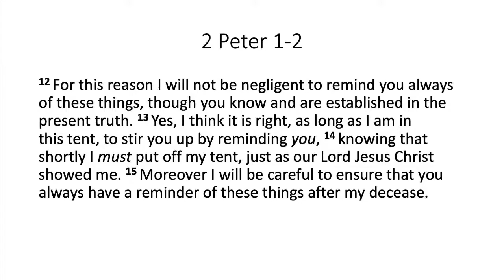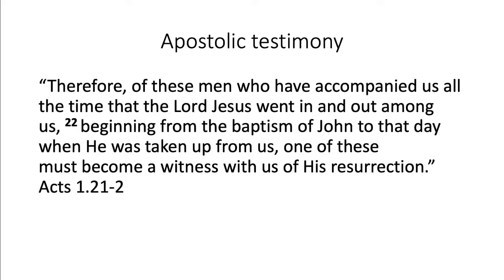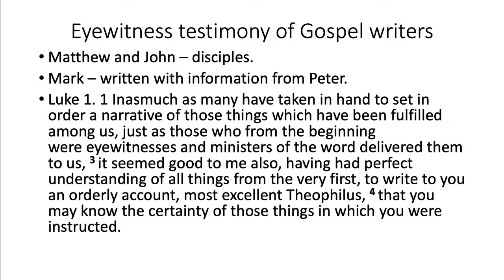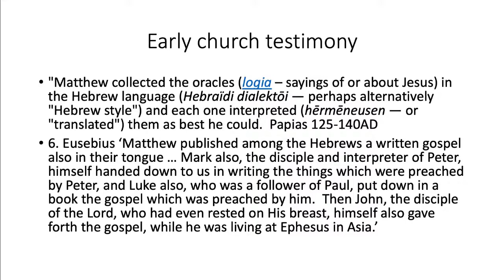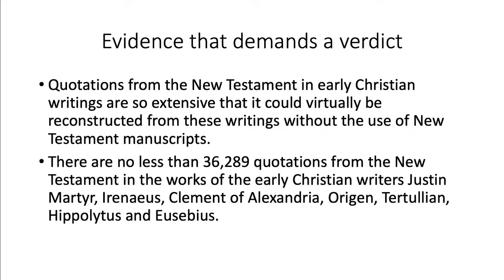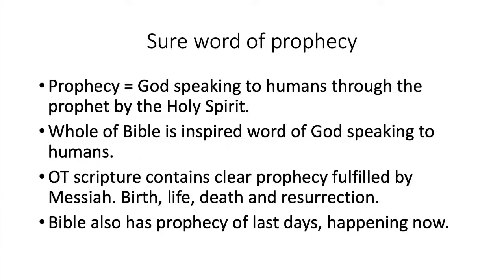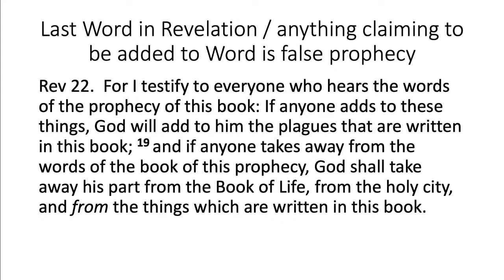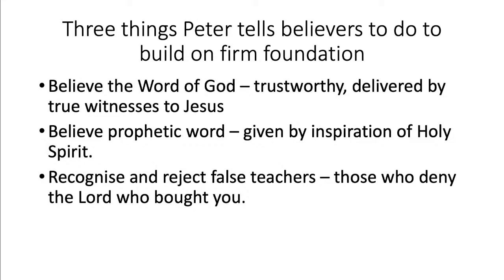Eyewitnesses of His Majesty - Tony Pearce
Talk given at the Bridge Lane Fellowship (London), on July 31, 2022.